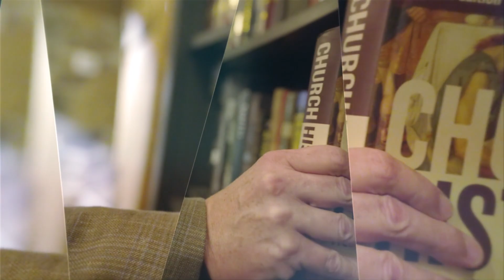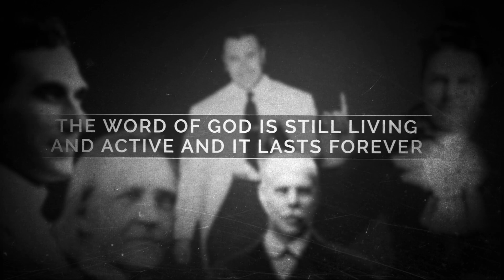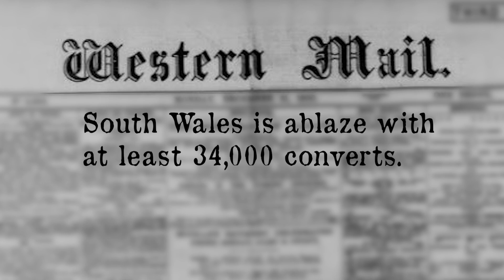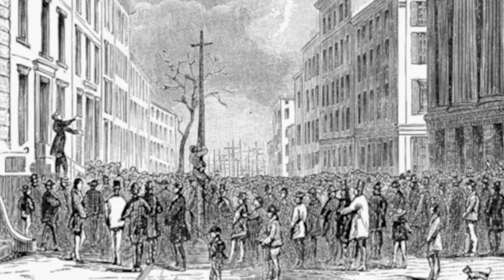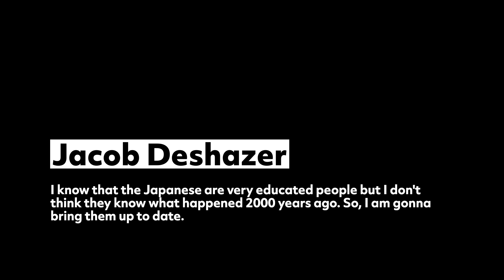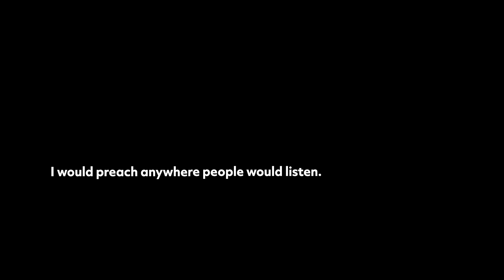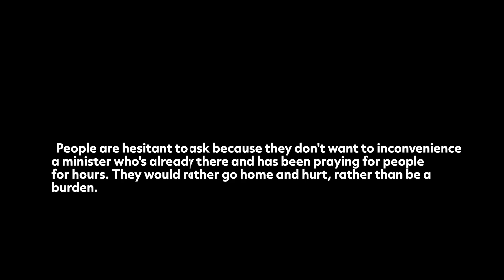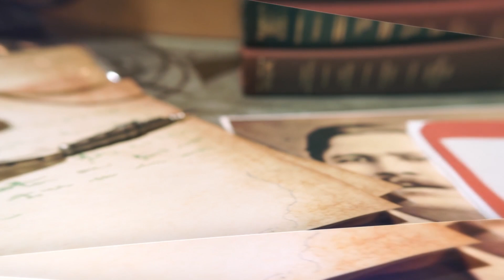Flashpoint Revival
Dr. Gene Bailey explores major revivals and people who surmounted all to Be the One.

Airs 220508